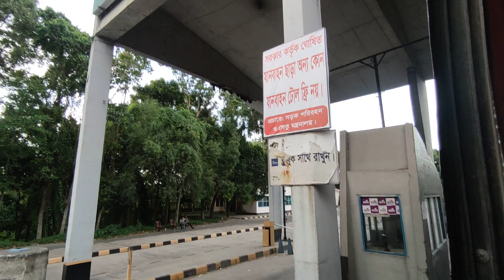হার্ডিঞ্জ ব্রিজ ও লালন শাহ সেতু | Hardinge Bridge & Lalon Shah Bridge Kushtia & Pabna District